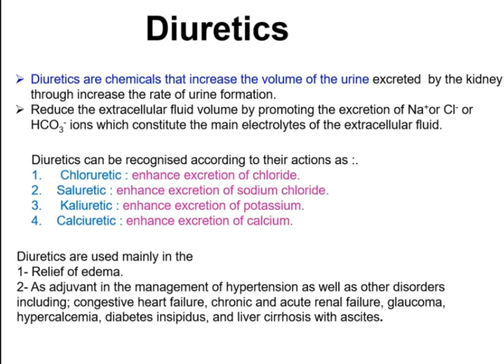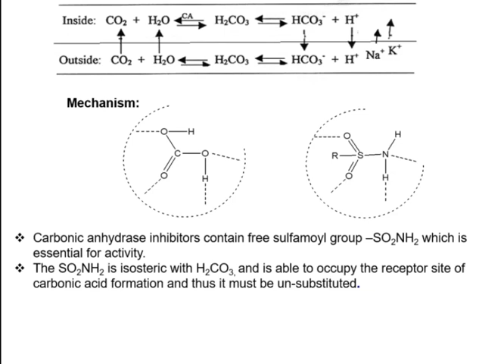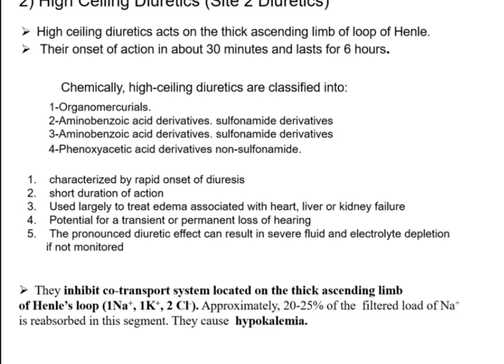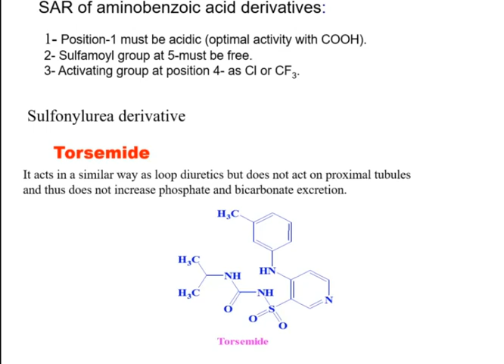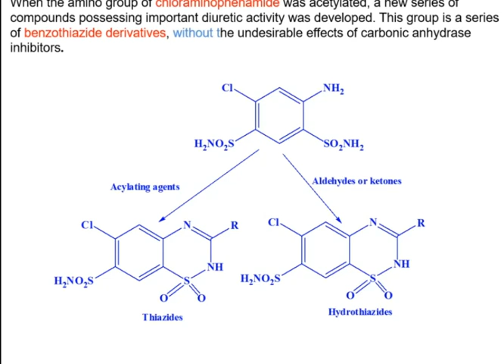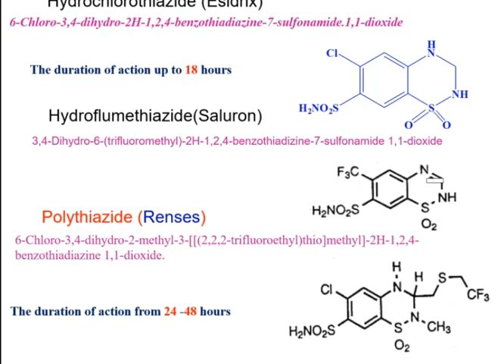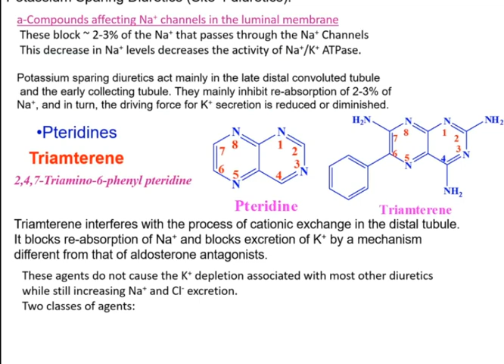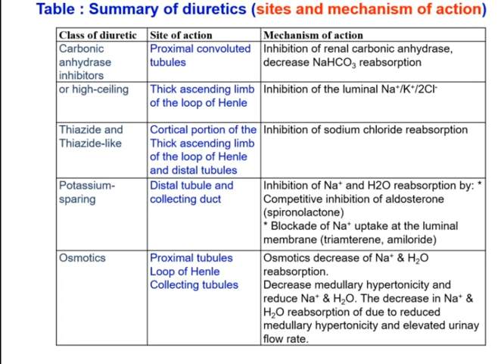كيمياء طبية 3 شابتر مدرات البول (medicinal chemistry 3 chapter Diuretics)